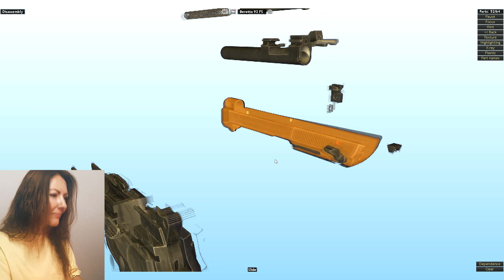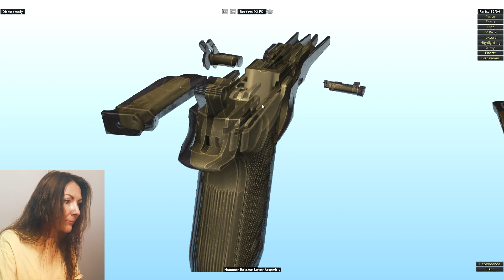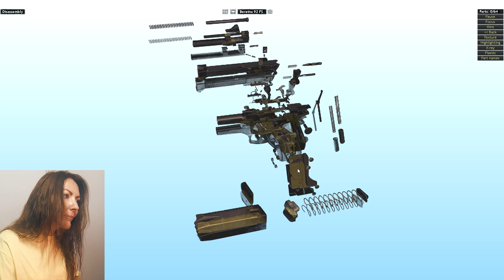Princess Katrina disassembly a Beretta92FS pistol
Princess Katrina learns to disassemble a Beretta92FS pistol